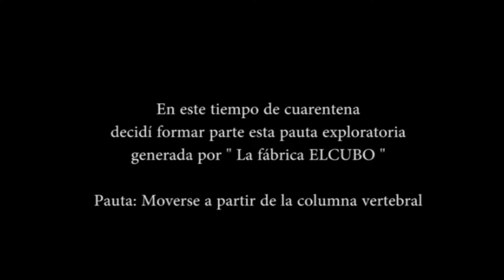RAQUIS/ EXPLORACIONES DE MOVIMIENTO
En este tiempo de cuarentena decidí realizar una exploración de movimiento a partir de la pauta generada por "el laboratorio elcubo",

Pauta: Generar movimientos a partir de la columna vertebral.